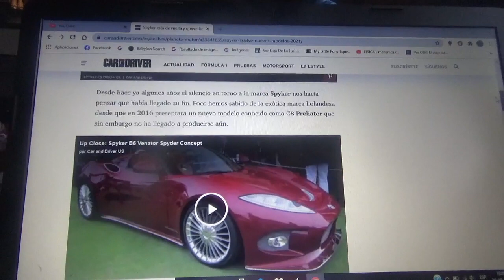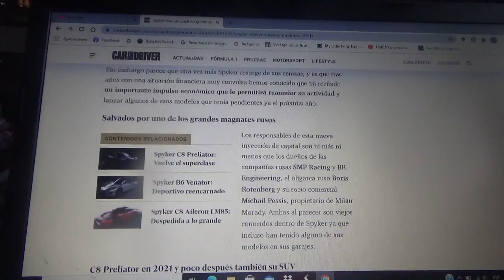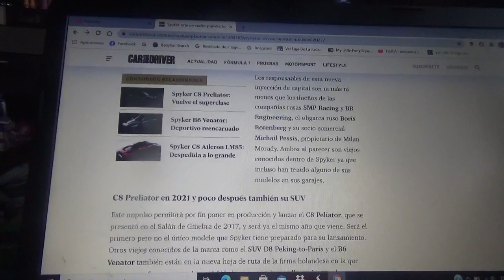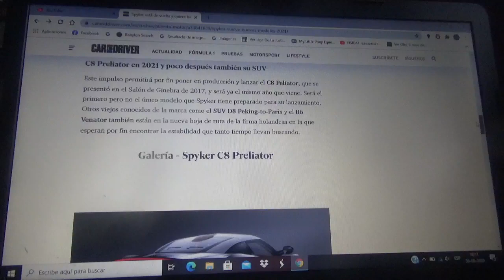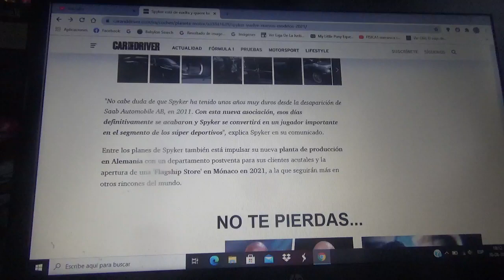Spyker esta de regreso y quiere lanzar sus nuevos automóviles para 2021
Esta exclusiva firma automotriz holandesa ahora tiene dos nuevos propietarios siendo las firmas rusas SMP Racing y BR Engineering y para el año siguiente quieren lanzar C8 Preliator y mas nuevos modelos